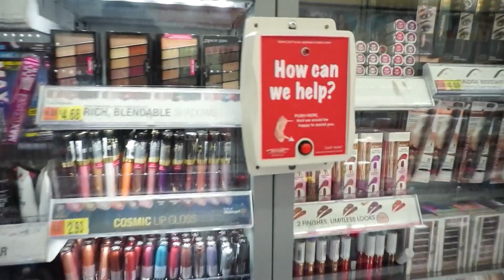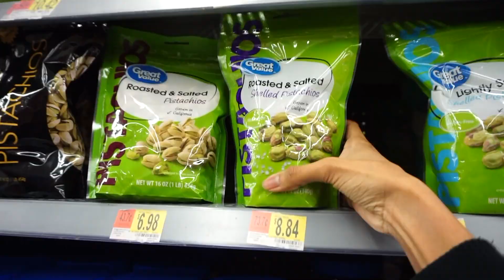WHERE HAVE WE BEEN? || First Vlog!!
WE'RE BACK!

 Laniqua&Kaniqua

     LaniquaIrwin
     Kaniquairwin